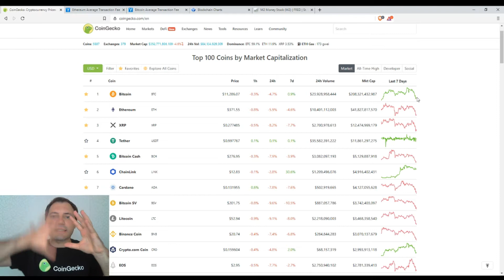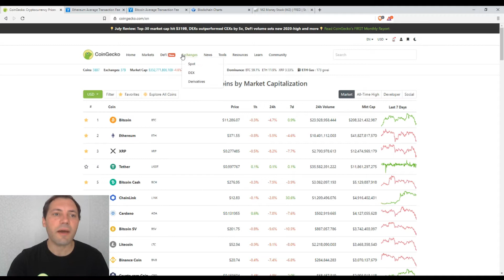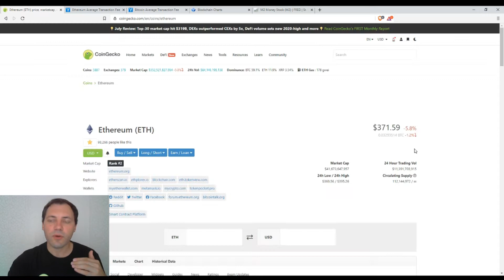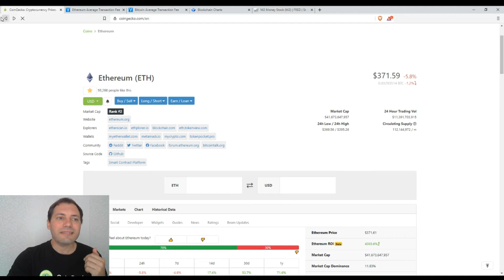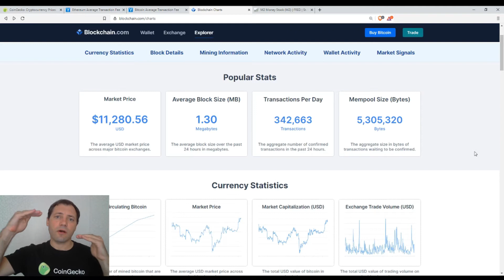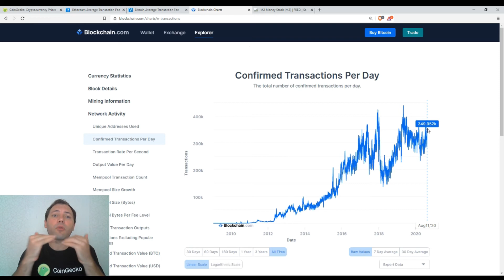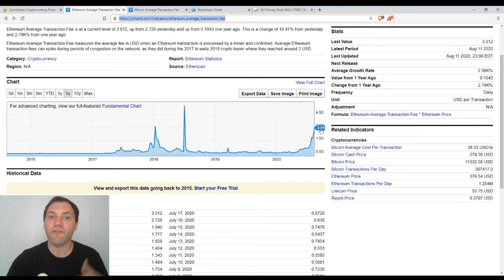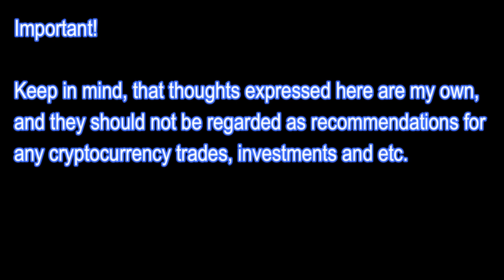Cryptocurrency Market Overview (EN) | 12.08.2020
In this video, I commented on the significant increase of the average transaction fee on the Ethereum blockchain.

In addition I talked about the scalability issue of Bitcoin, Ethereum, etc.

**Important!